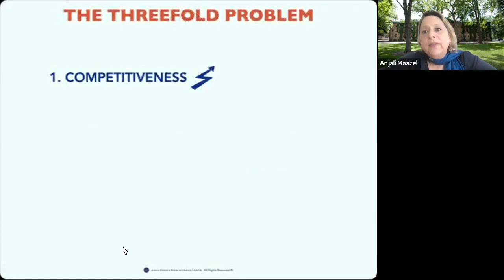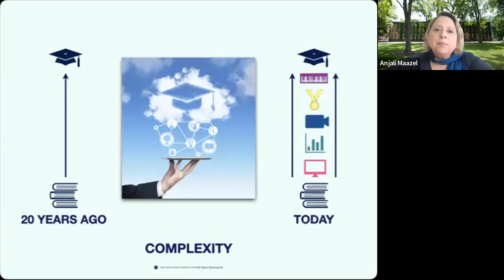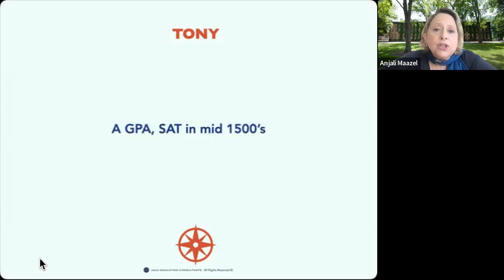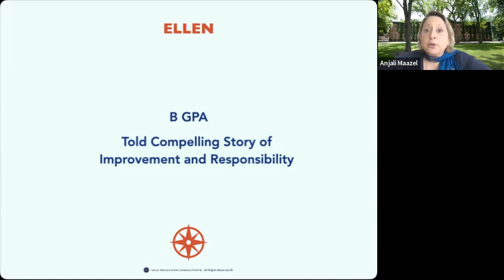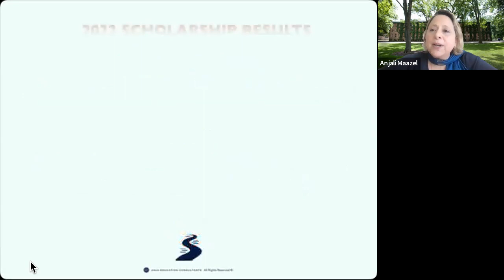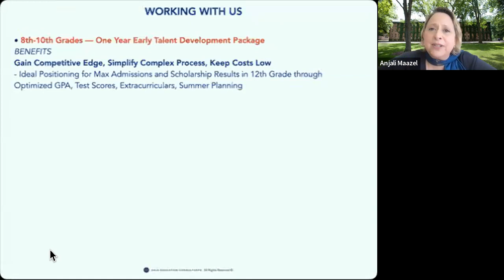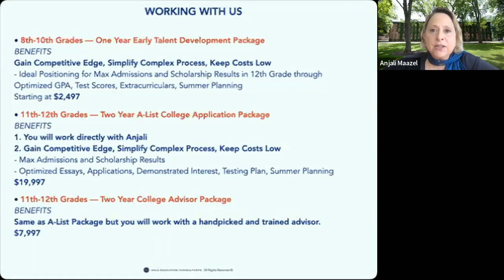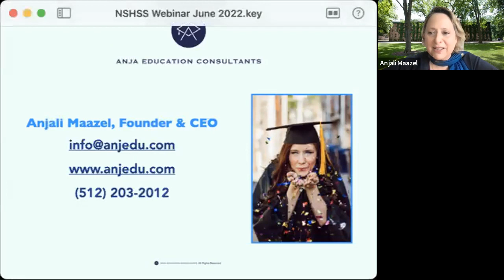Who Gets In and Why: College Admissions Success Webinar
Empower Your College Journey with Expert Insights and Self-Discovery - Transform Stress into Success with Anjali Maazel.

Unlock the secrets to submitting standout college applications and securing scholarships with former Princeton interviewer and admissions expert, Anjali Maazel. Through a combination of case studies, scientific research, and practical experience, you will learn insider tips and techniques for maximizing your admissions potential.

Don't miss the next member webinar! Here’s a list of upcoming webinars

Keep an eye out for all event announcements on the NSHSS Events